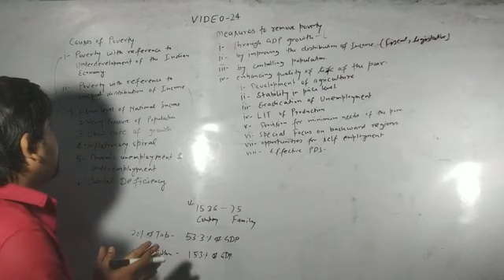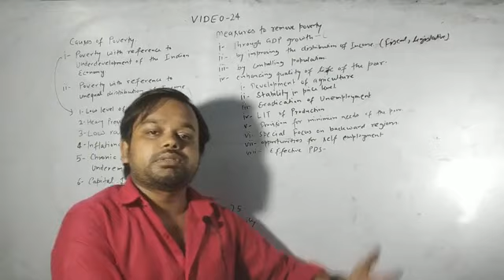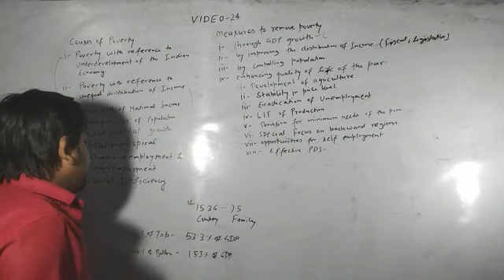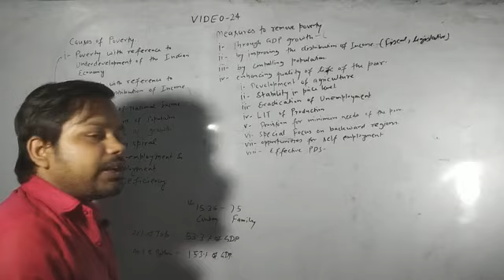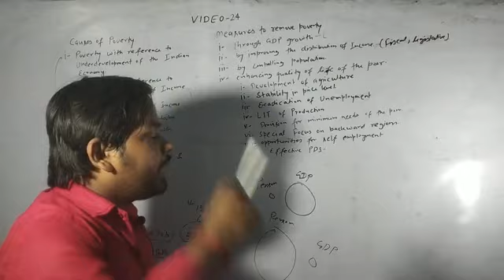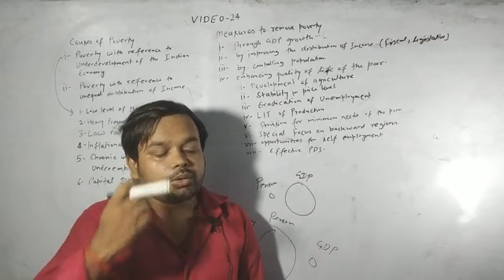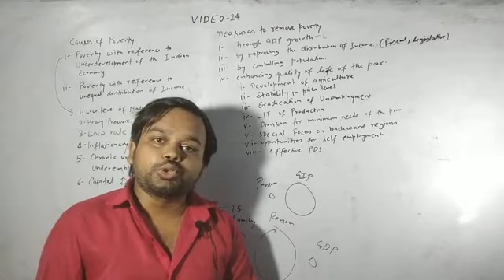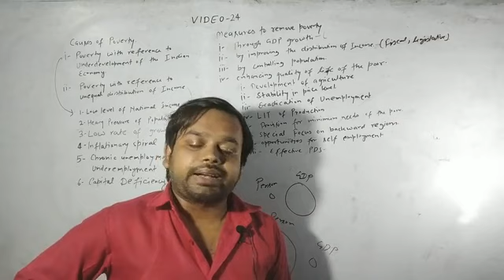#24 Economics | class 12